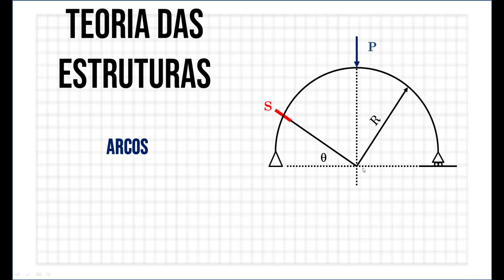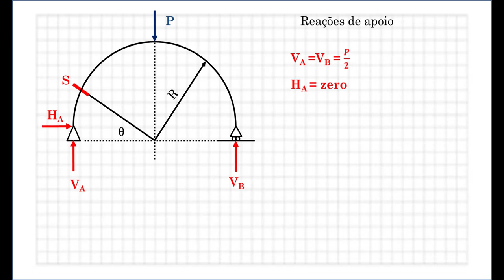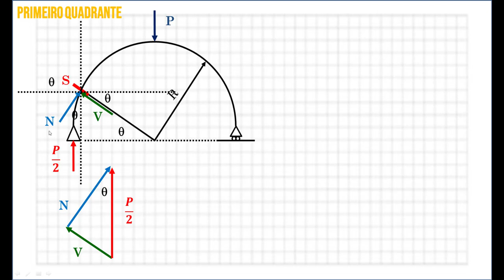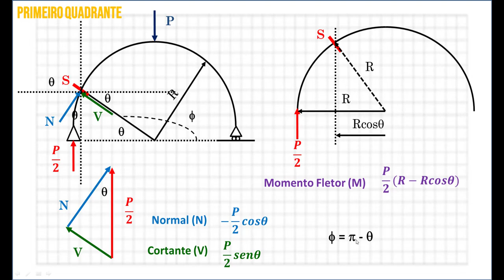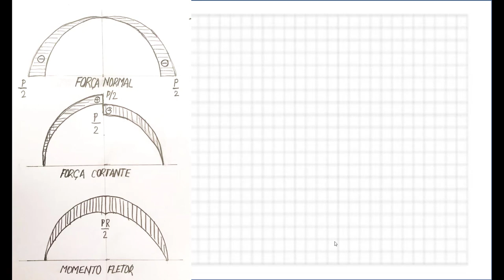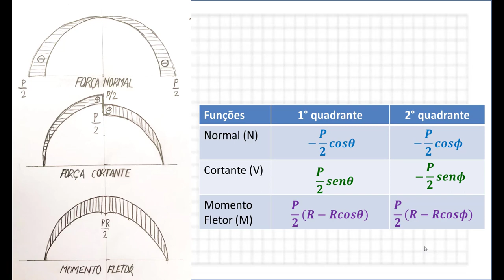Como construir diagramas de esforços internos solicitantes em pórticos com formato de arcos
Como construir diagramas de esforços internos solicitantes em arcos

como construir diagramas de esforços em arcos

Neste vídeo apresento a obtenção das funções de esforços internos em pórticos com formato de arcos